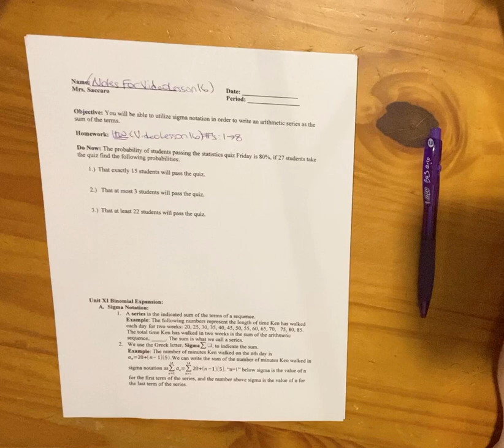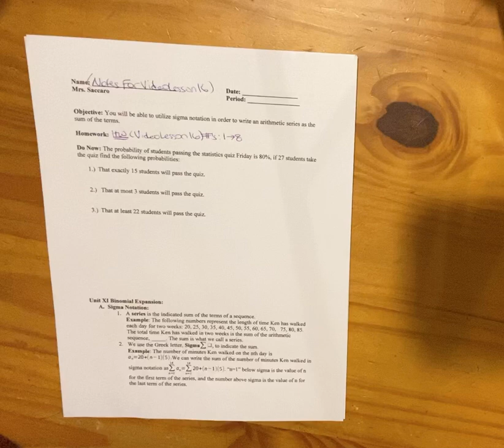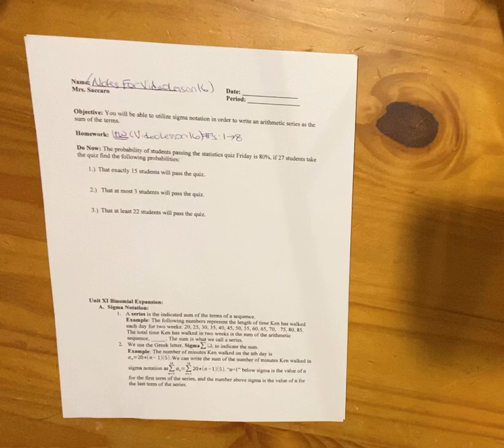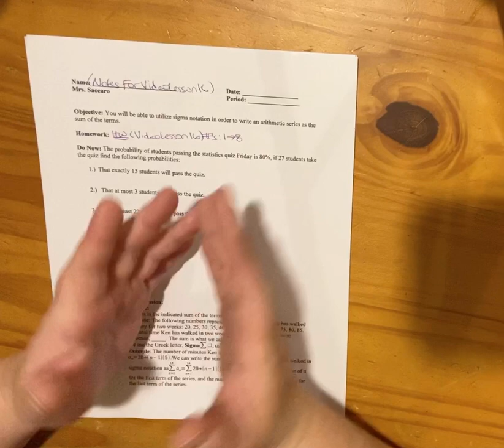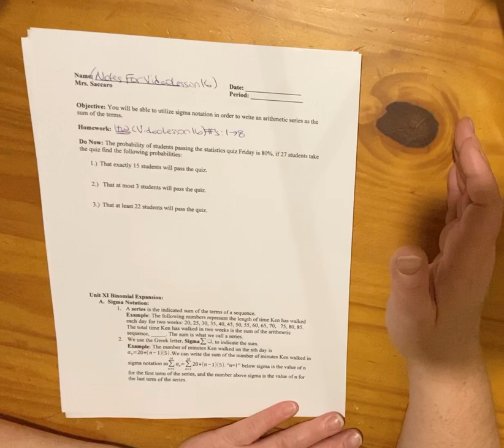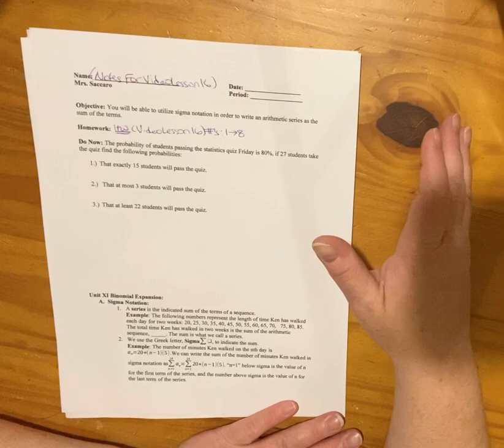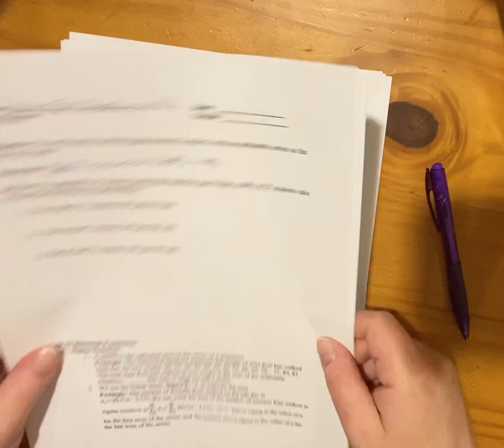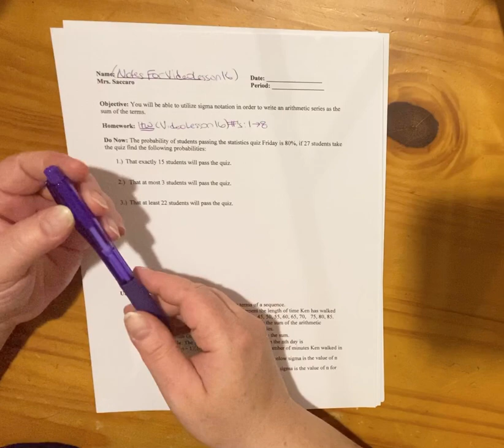Statistics Sigma Video Lesson 16